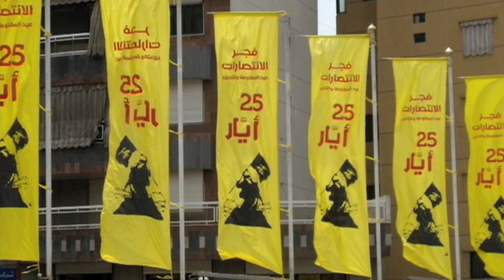Compas Talk: Jan Paweł II na ulicach i libańska uczta!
Graniczy z Syrią i Izraelem, a leży nad morzem Śródziemnym, Liban to Państwo w Azji zachodniej. Zamieszkują go 4 miliony osób. Dominuje  w nim Islam, drugą religią jest chrześcijaństwo. Zdjęcia Jana Pawła II to norma, bo papież Polak uwielbiany jest w Libanie, do tego uczta smakowa, składająca się z kilkunastu posiłków. Zapraszamy na Compas Talk z Agnieszką Siejką.